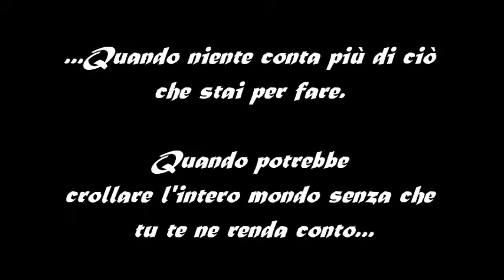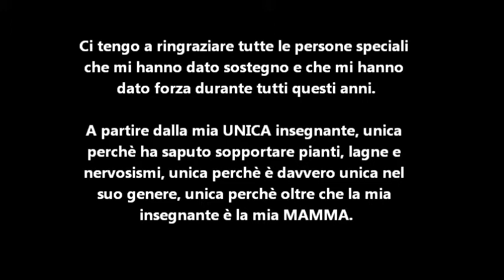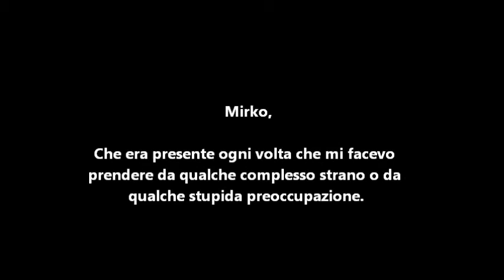La mia vita in un video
Vorrei ringraziare tutte le persone speciali che hanno reso la mia "carriera" da ginnasta unica e magica.